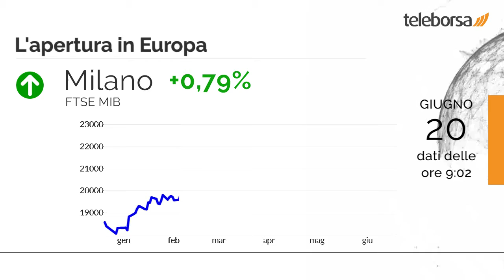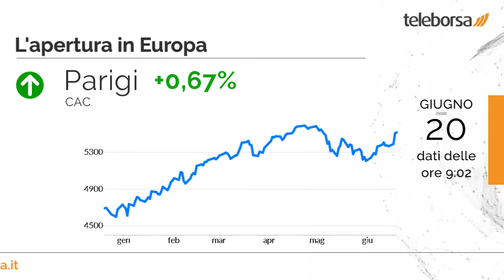Buongiorno dalla borsa 20 giugno 2019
Nessuna variazione significativa in chiusura per il listino USA, con il Dow Jones che si attesta sui valori della vigilia a 26.504 punti; al contrario, lieve aumento per il Nasdaq 100, che si porta a 7.667,74 punti. In frazionale progresso il Nikkei 225 (+0,6%), come l'indice cinese (1,38%).

Acquisti diffusi sui listini azionari europei, con il FTSE MIB che mette a segno la stessa performance positiva del Vecchio Continente. Andamento cauto per Francoforte, che mostra una performance pari a -0,19%; piccolo passo in avanti per Londra, che mostra un progresso dello 0,53%; seduta senza slancio per Parigi, che riflette un moderato aumento dello 0,67%.

In buona evidenza a Milano il comparto materie prime, con un +1,17% sul precedente. Apprezzabile rialzo per Tenaris, in guadagno dell'1,22% sui valori precedenti.

È previsto domani dall'Unione Europea l'annuncio sia del PMI composito, che del PMI manifatturiero. Stamattina è in programma il dato sulle Vendite al Dettaglio del Regno Unito. È previsto sempre questo pomeriggio dagli Stati Uniti l'annuncio del PhillyFed.